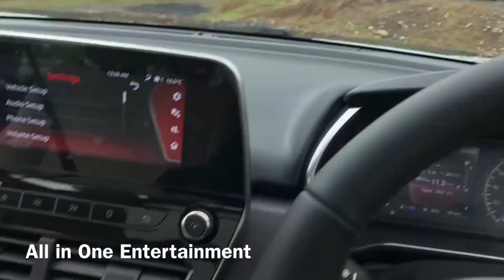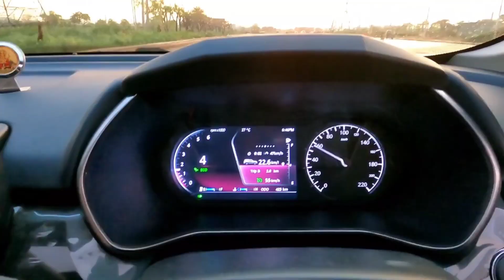This is Why Everybody Loves Tata Safari | Tata Safari Off-Roading Capabilities | Towing and Off Road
Hi,

The Tata Safari has 1 Diesel Engine on offer. The Diesel engine is 1956 cc . It is available with the Automatic & Manual transmission. Depending upon the variant and fuel type the Safari has a mileage of . The Safari is a 7 seater and has length of 4661mm, width of 1894mm and a wheelbase of 2741mm.

NOTE:ALL THE IMAGESE/PICTUERS SHOWN IN THE VIDEO BELONGS TO THE RESPECTED  OWNERS AND NOT ME.I AM NOT THE OWNER OF ANY PICTUERS SHOEN IN THE VIDEO.

Primary Camera-Gopro Hero 8(Black)

Secondary Camera-iphone 11

ipad 8th generation

Realme 7

your queries-